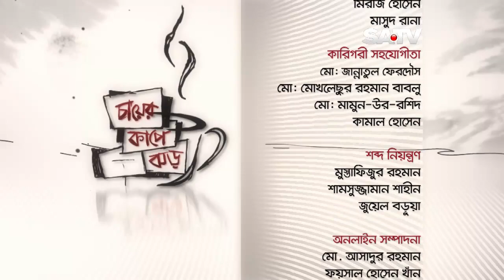TV Show Chayer Cup E Jhor Episode 152 | SATV Show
Producer: Romel Khan
This show reveals out the true voice of conscience people of rural as well as urban. People engage in dialogue about how they feel in politics and the misdemeanors of leaders. Graft, crimes and even world politics that affects them got momentum in their arguments.

SA TV Location:
Bangladesh